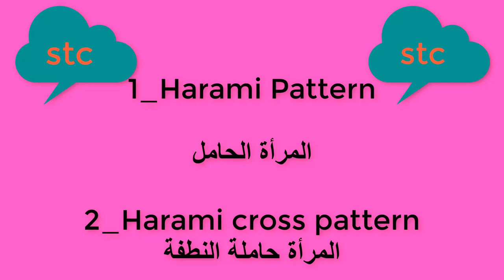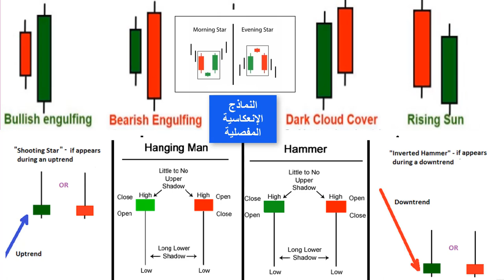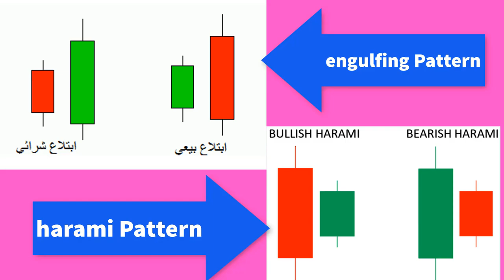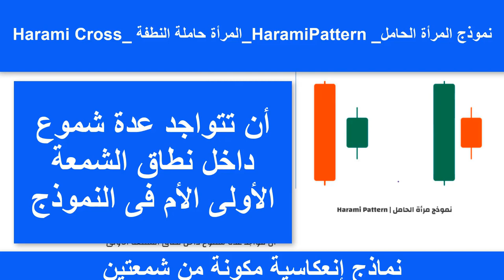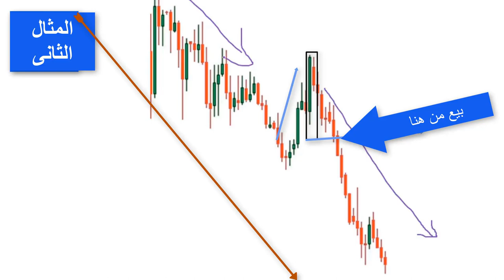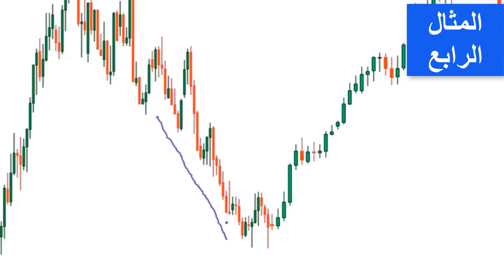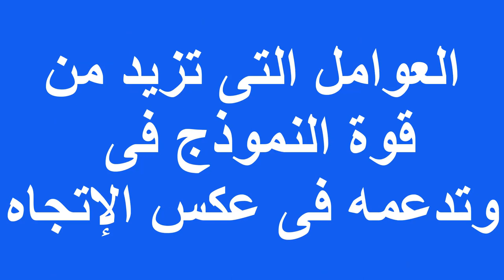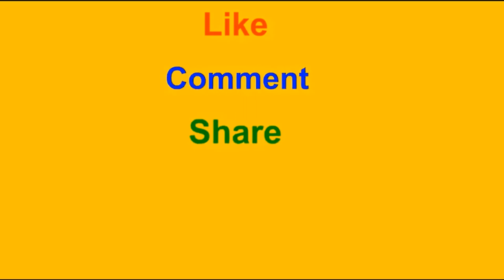27_كيف تتداول بنموذج _ Harami cross_المرأة حاملة النطفة؟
فى هذا الفيديو نتعلم كيفية التداول _بنومذج المرأة الحامل harami_,harami cross
وشروط تكون كلا منهما والعوامل التى تزيد قوة كلا منهما فى التداول والفرق بينهما وبين النماذج الإنعماسية المفصلية_ حيث أن كلا من هاذان النموذجان يعتبران إنعكاسيان فقط لأنهما أقل فى قوة الإنعكاس .
وفى هذا الفيديو حوالى 6 أمثلة على الشارت تطبيق عملى على كلا من النموذجين.